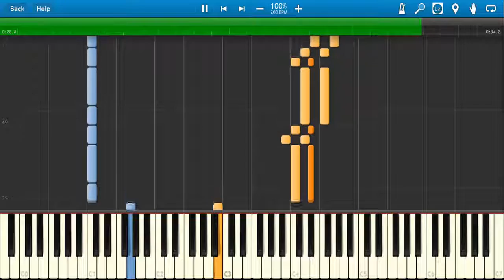Crystalis - Title Screen Opening/Intro (Synthesia)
This midi file is available at vgmusic.com and is credited to 'Andrea Hartmann'.